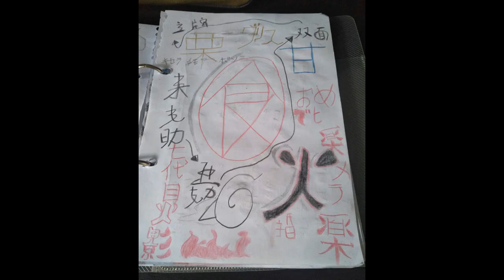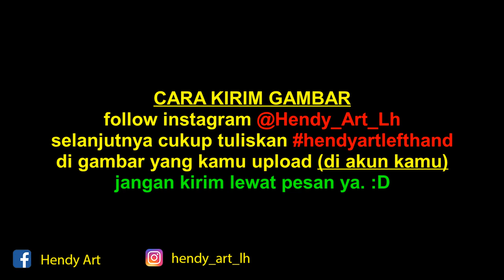KEREN BANGET team 7 naruto menjadi anggota avengers marvel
team 7 naruto dari anime naruto shippuden menjadi anggota avengers marvel
1. haruno sakura menjadi black widow
2. hatake kakashi menjadi captain america
3. uchiha sasuke menjadi hulk
4. uzumaki naruto menjadi iron man